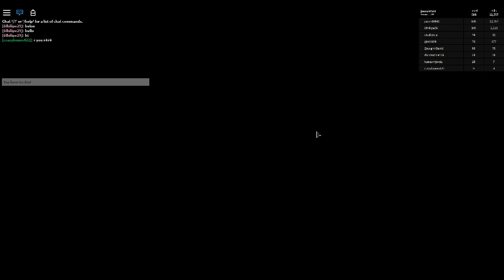Zombie Rush pt1